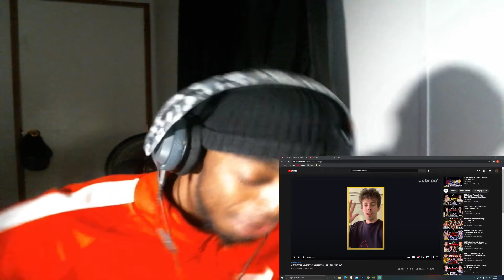6 Christmas Lovers vs 1 Secret Scrooge | Odd Man Out - REACTION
Reaction to Jubilee 6 Christmas Lovers vs 1 Secret Scrooge | Odd Man Out
Merry Christmas ! WHAT YALL GET LET ME GET SOME TOO ! Love Yall

→ Twitter (@TriggaTraeTV)
→ PSN (TriggaTraeTV)
→ Xbox (MrKiddElite)